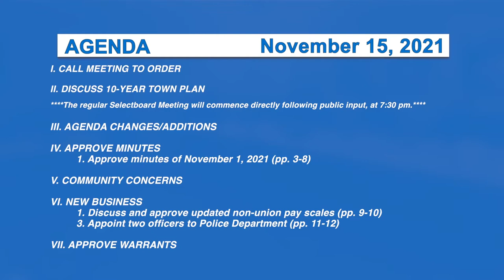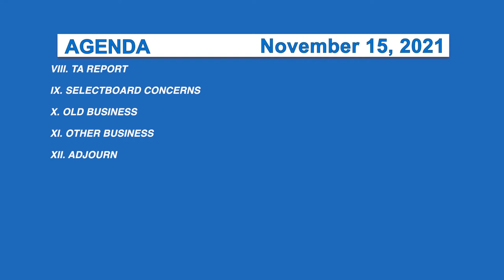Morristown Selectboard and Joint Public Hearing 11/15/21